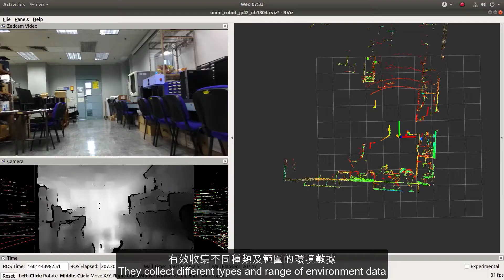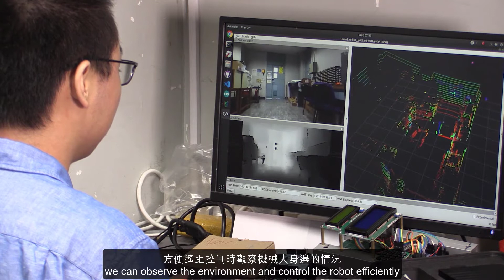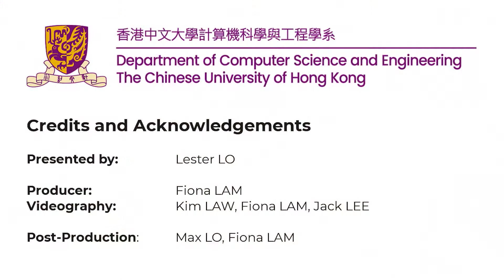Omni Wheel Robot